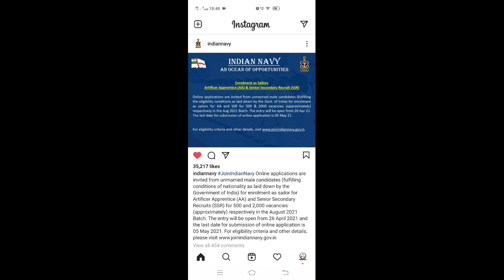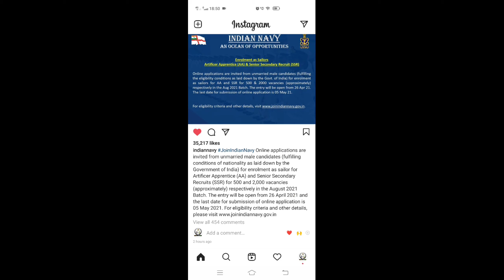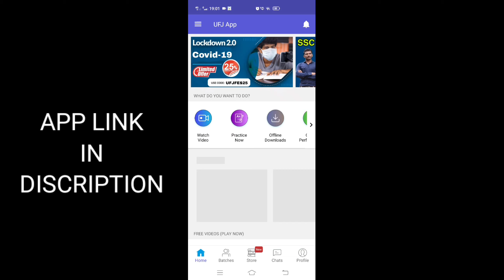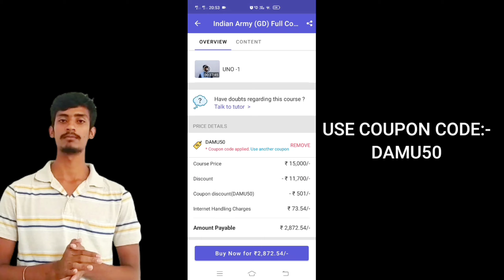Indian Navy official update on Instagram about SSR and AA online application